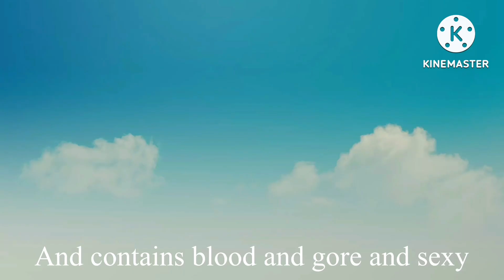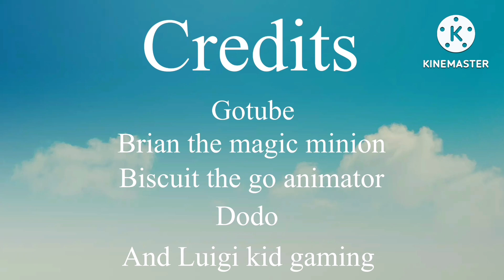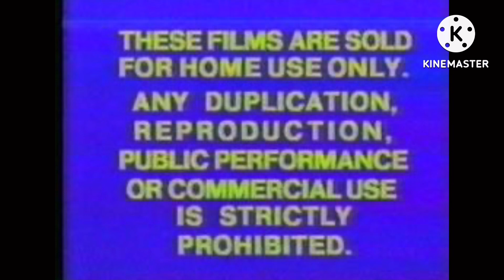Good teddy bear in backyard sale